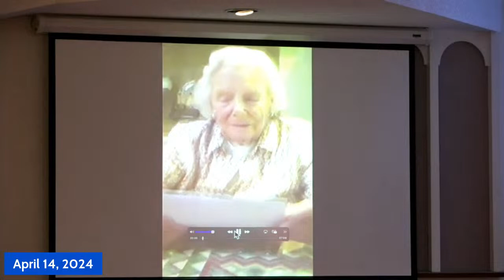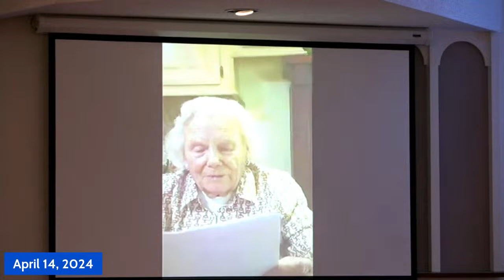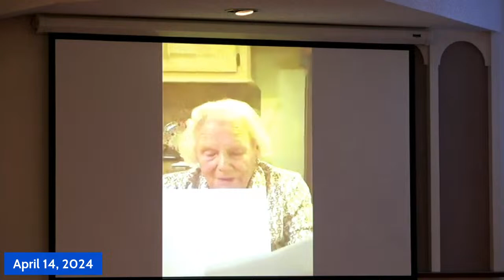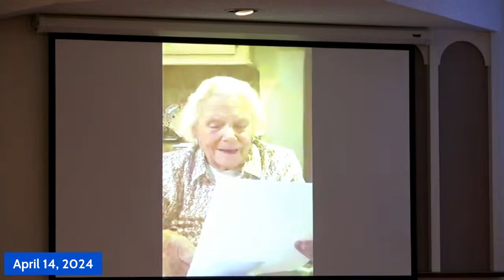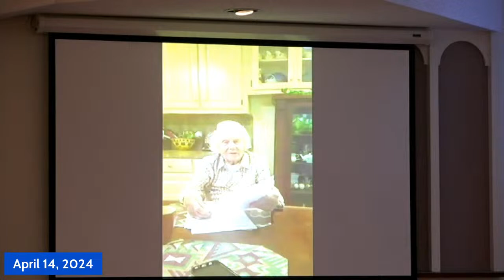Memorial Service for Mary Stewart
A Memorial Service for Mary Stewart will be held at Hilltop Lakes Chapel, Sunday, April 14th at 12:15pm.